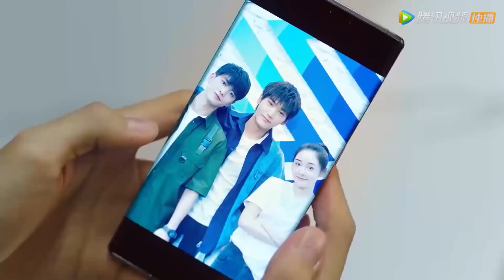【最新预告合集】霸总拒绝前女友，当众强吻灰姑娘宣誓主权，小情侣迅速领证结婚，恋爱进度拉满！🌹ChineseDrama​【程序员那么可爱 CuteProgrammer】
视频来源于电视剧《程序员那么可爱 CuteProgrammer》

该剧根据超人气漫画《程序媛哪有这么可爱》改编，开创了全新职场副本，以最“独特”的角度揭开程序员的多种情感生活，从多维度展现最真实的码农日常

剧情简介：故事讲述了女程序员陆漓（祝绪丹饰）追求职业理想，努力投身编程领域，凭借过硬简历和惊人智慧搞定学长姜逸城（邢昭林饰），成功进入姜逸城建立的创业公司，还帮姜逸城摆平无数难缠相亲。陆漓和姜逸城因程序代码结缘，又在机缘巧合下成为同居室友。可爱女程序员和傲娇自恋总裁在相处中斗智斗勇触发心动代码，上演了一场温馨甜蜜的爱情罗曼史。